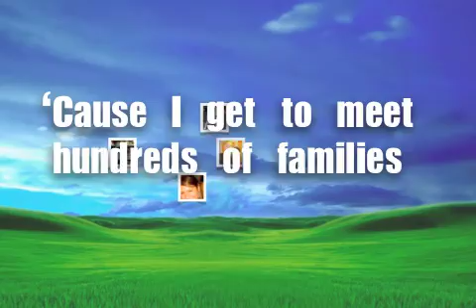my design handyman: demo